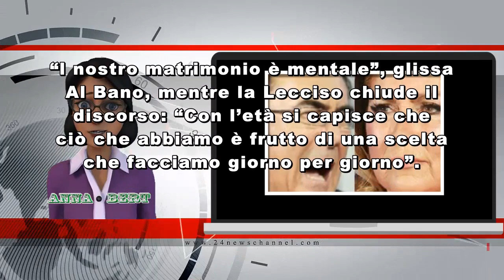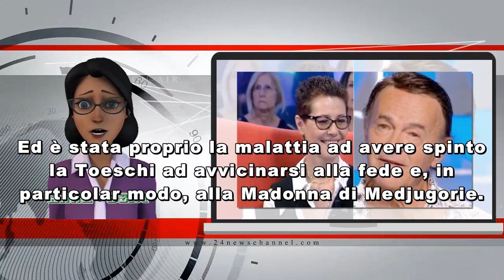Romina Power brutale contro Albano, la lite è finissima malissimo, “Schiaffeggiata da lui, è